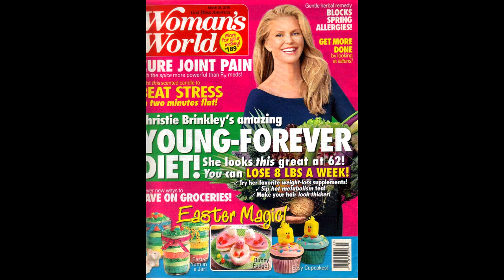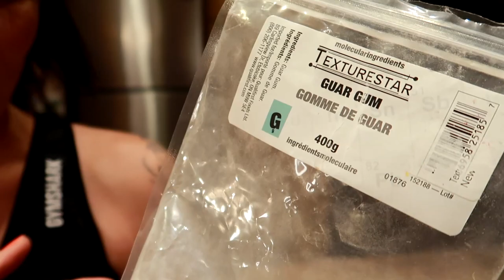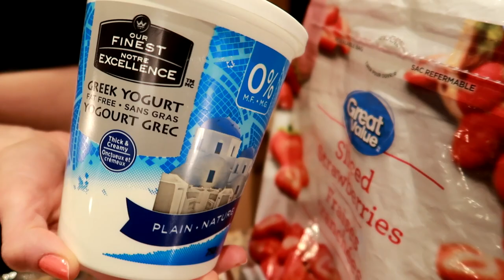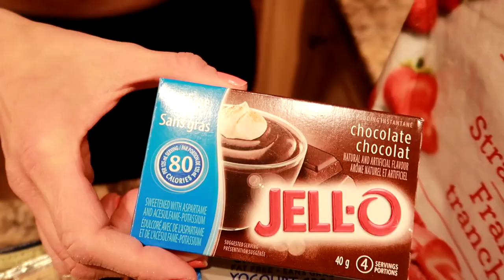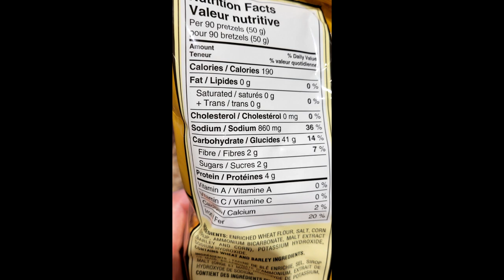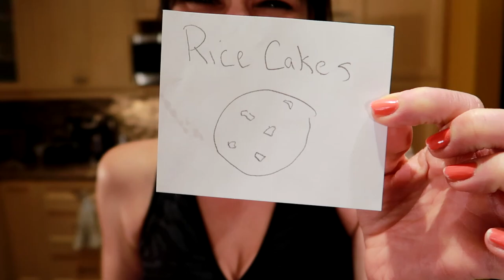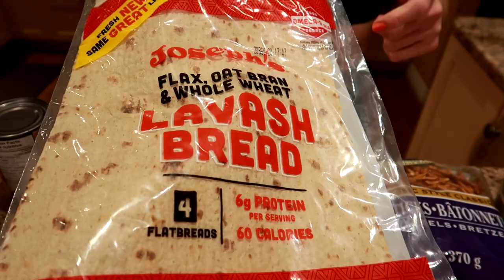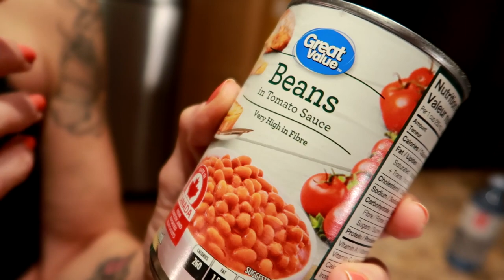HOW I HACKED BINGE EATING & LOST 50 POUNDS IN 3 MONTHS (Best Low Calorie Foods To Fill Your Belly)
NICOLE COLLET shares how she lost 50 pounds in 3 months and overcame her issues with overeating with the best low calorie food swaps.